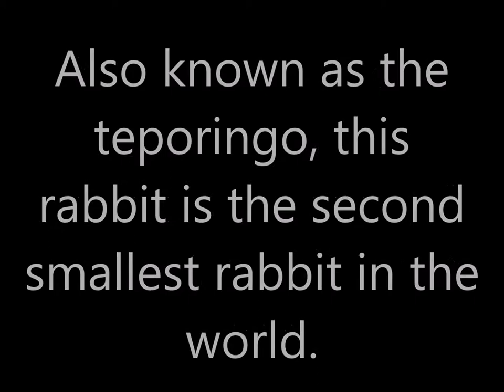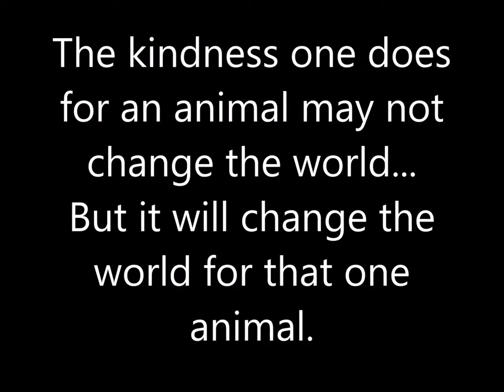The Volcano Rabbit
This is a short video about volcano rabbits.